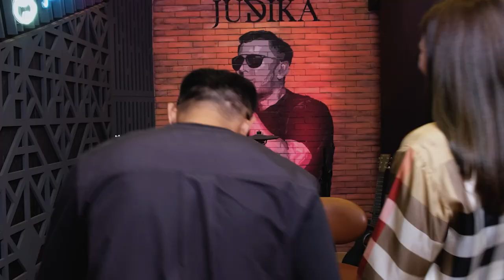SEKOLAH WFH MEMBUAT MAMI DUMA PUSING TUJUH KELILING..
Nahh.. Kali ini cleo dan judeo coba ngeprank maminya sendiri nih..